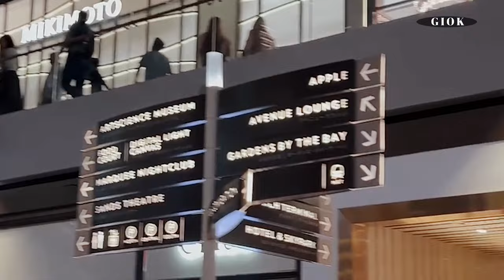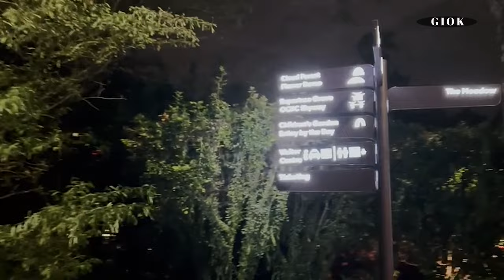Spectra (A Light & Water Show) Marina Bay Sands Singapore